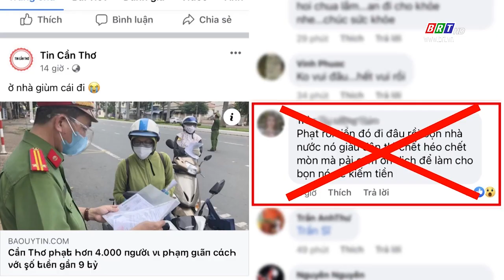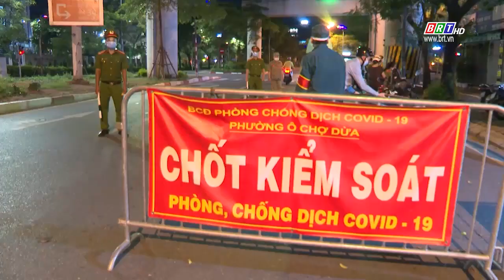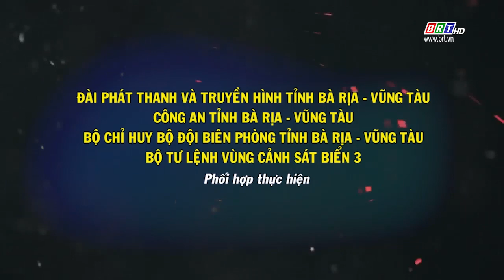Bản tin Trước ống kính 11/8/2021 | BRTgo